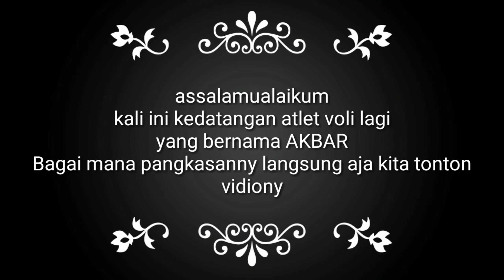Spiker andalan BI, AKBAR potram di JAGOAN BARBERSHOP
kali ini atlet voly akbar pangkas di jagoan BARBERSHOP
bagi kalian yg ingin tarkam-tarkam dan ngundang akbar langsung hubungi aja,,

muhammad alfiqi
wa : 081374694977